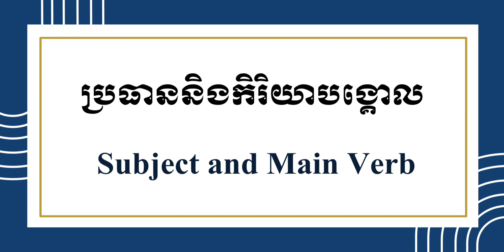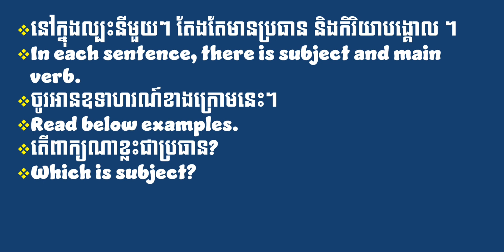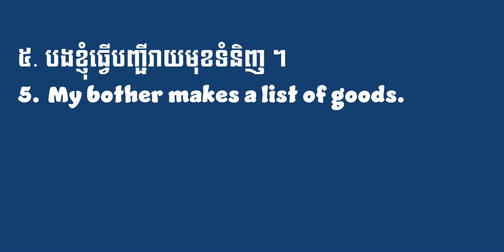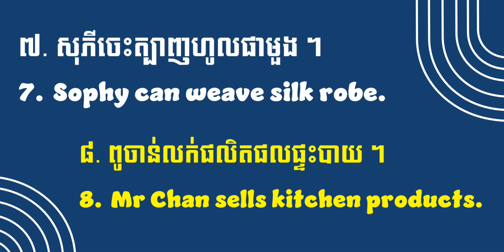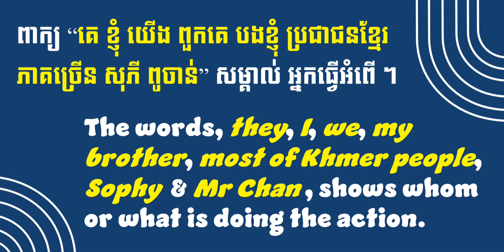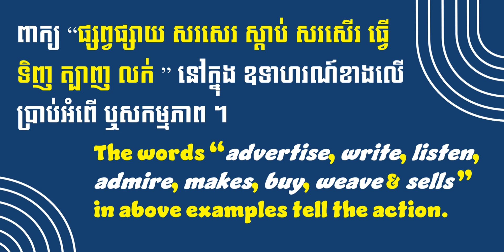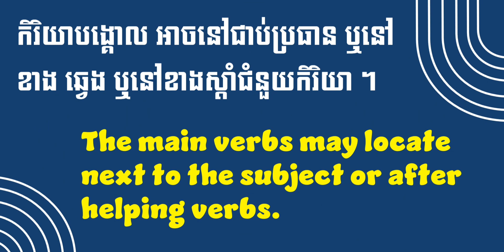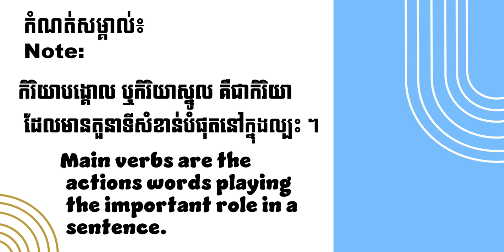ប្រធាននិងកិរិយាបង្គោល​ | Subject and Main Verb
ភាសាខ្មែរថ្នាក់ទី ៥